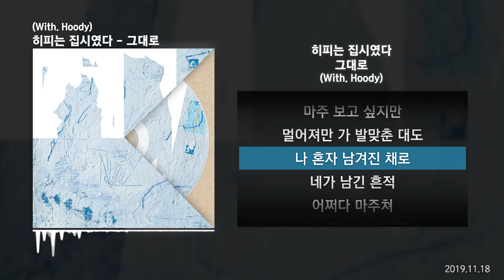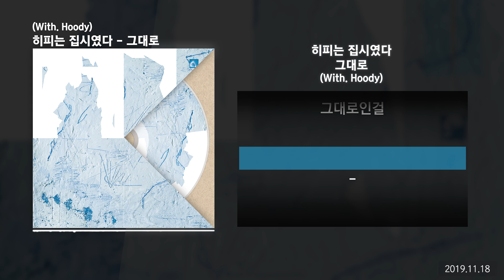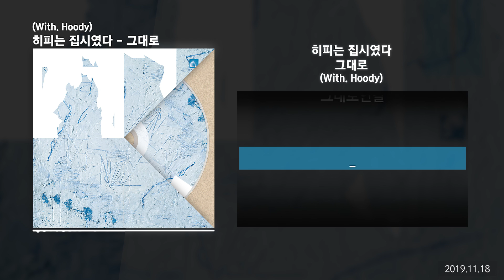히피는 집시였다 - 그대로 (With. Hoody)ㅣLyrics/가사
히피는 집시였다 - 그대로 (With. Hoody)ㅣLyrics/가사제목ㅣLyrics/가사

✅ 정보
3. 그대로 (With. Hoody)
Produced by 이주호
Composed by 이주호, 박희성, Hoody
Lyrics by 박희성, Hoody
Arranged by 이주호
Guitar & Bass : 조명근
All other instruments : 이주호
All instruments sound programming : 이주호

히피는 집시였다 그대로
히피는 집시였다 그대로 가사
그대로 가사